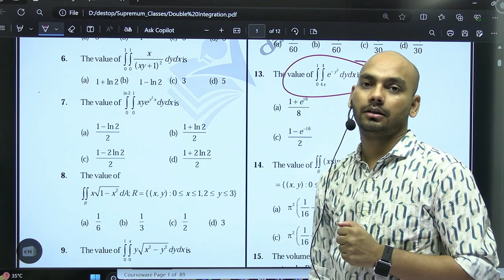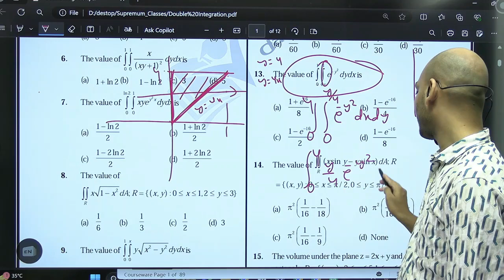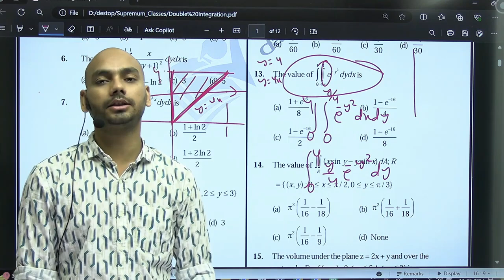Doubt Discussion of Double Integral | IIT JAM MS | ISI M.STAT | CUET-PG